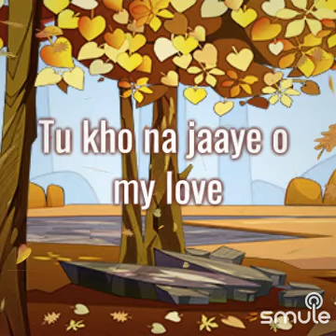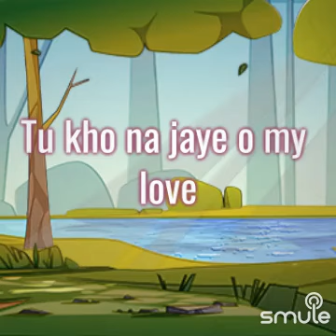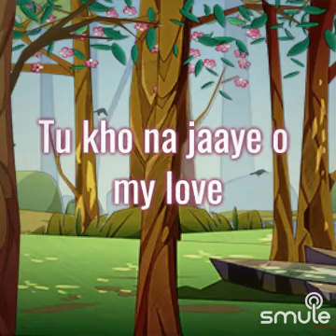Nazar Na Lag Jaaye | Movie - Night In London | Biswajit, Mala Sinha | 🎤 - Mohammed Rafi 💖